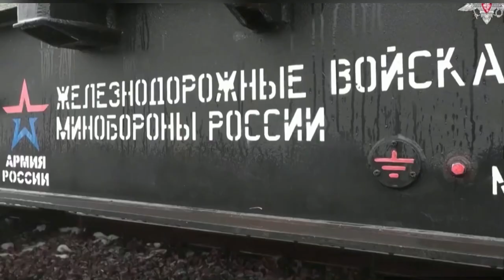Russia deploys armoured train for reconnaissance and demining tasks in Ukraine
The Russian defence ministry published footage of an armoured train it has deployed in what Moscow calls its "special military operation" in Ukraine.
According to the ministry, the train carries a double-barreled anti-aircraft gun as its main calibre, with the crew armed with a heavy machine gun and small arms, including sniper rifles.
The primary missions of the armoured train were given as engineer reconnaissance, mine clearance and repair of damaged rail tracks, if needed.
Armoured trains first saw combat during the American Civil War of the mid-1860s and became a symbol of the Russian Civil War in the early 20th century.
Russia sent armoured trains into action during the Chechen Wars of the late 1990s, as well as its short 2008 war with Georgia. Pro-Russian forces in Ukraine's Donbas region also operated their own armoured train when fighting Ukrainian troops in late 2015.